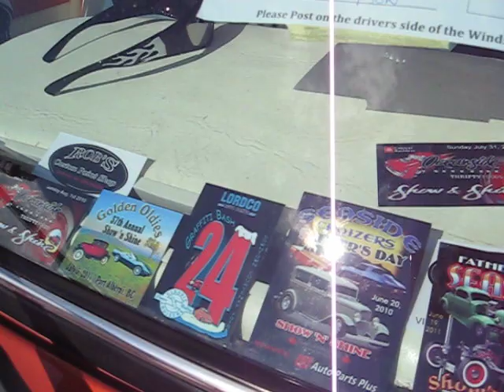Robscustompaintshop takes home 2 more awards @ Parksville Oceanside Overdrive Car Show!!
Robscustompaint's Orange Chevy Pick-up Takes 2nd Place for "Best 80's"  Class
Jason's Candy Blue Mazda Pick-up takes a trophy in the  Import Class

Robscustompaintshop has now gathered 7 awards in last 3 car shows of 2011!